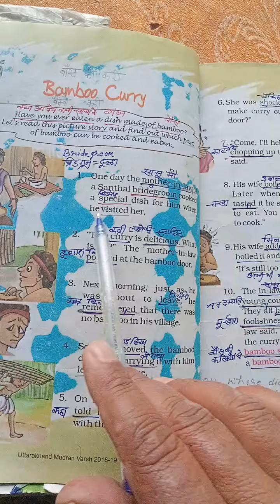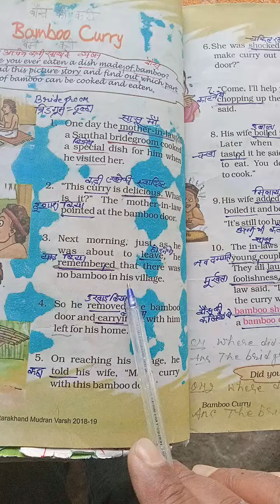Bamboo Curry vidio for class 5th students